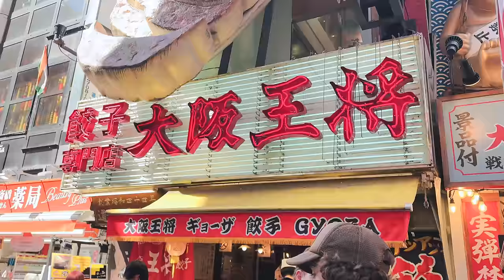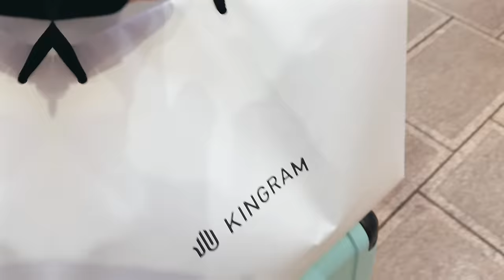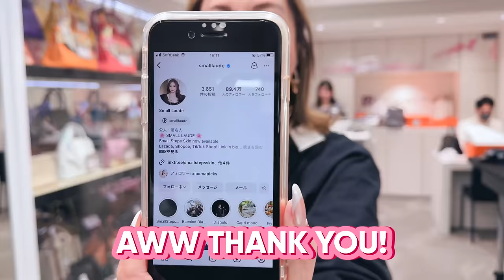OSAKA VACAY WITH THE BOYS + LOTLOT BOUGHT A ‘BARKIN’ & ‘ELVI X SUFREME’ BAGS! LOL | Small Laude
Video Edit by: Savvy Studios PH

Small Laude